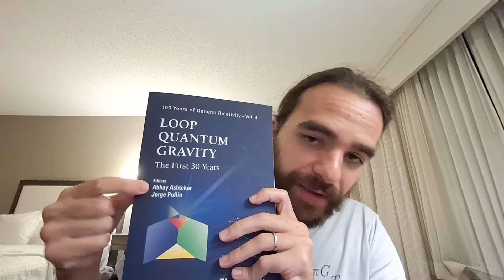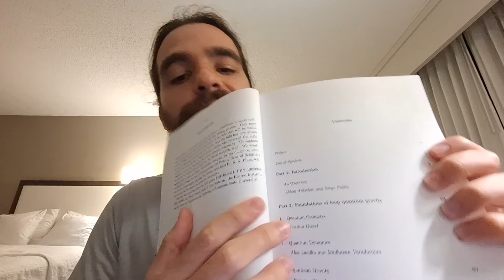Vida na Física #15 (Loops'24 International Conference on Quantum Gravity)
Deixem aqui nos comentários perguntas/tópicos que eu possa abordar nos próximos vídeos dessa sequência.

E claro, fiquem a vontade para trocar ideia nos comentários!

Lista com sugestões de livros: